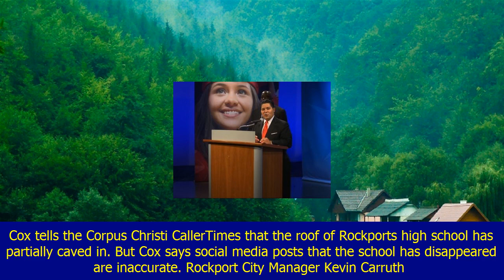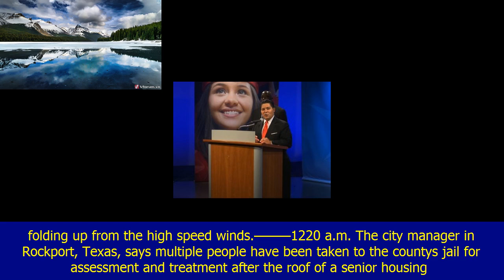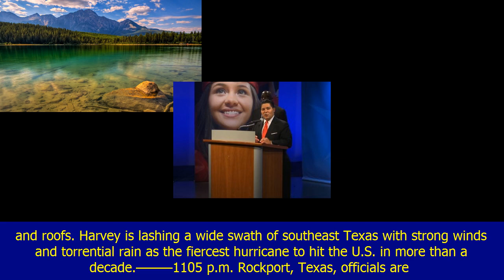The latest: texas cities start assessing hurricane damage